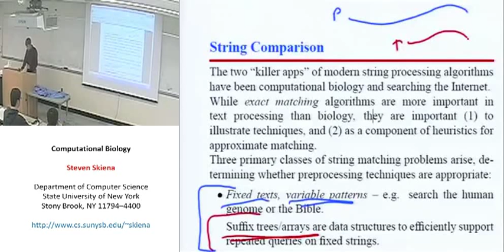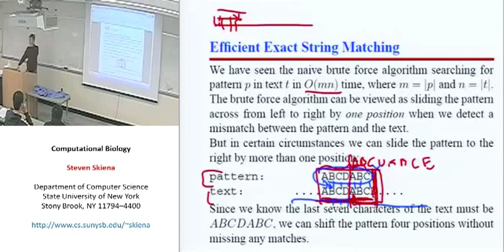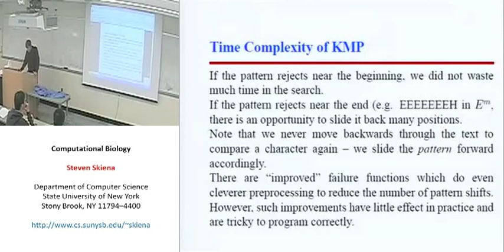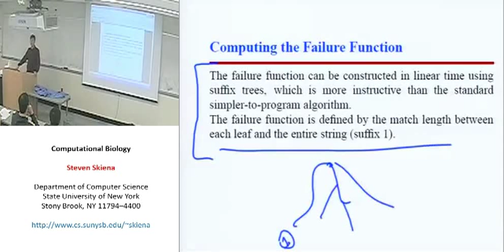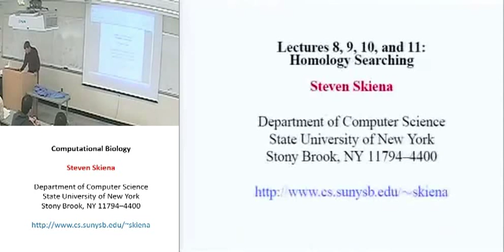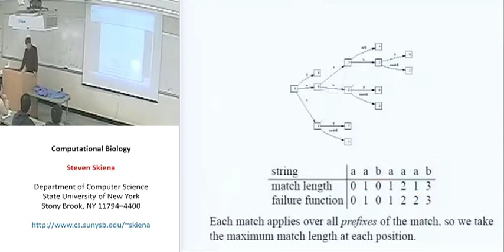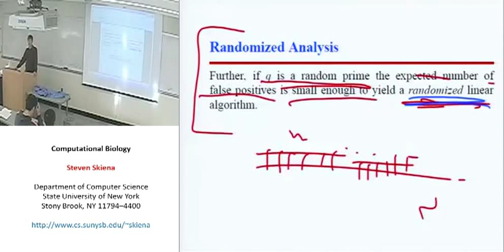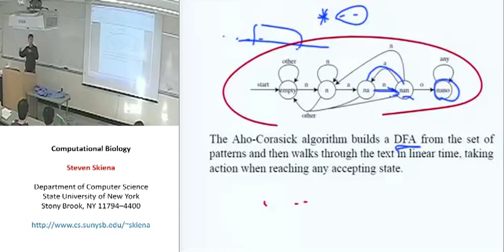Lecture 8 - String Matching Algorithms